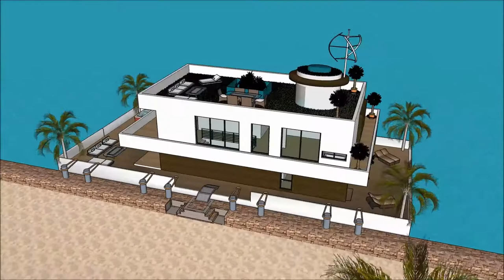Multifunctional Houseboats for watersport, leisure and getaway from life in JAMAICA living on a hous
The floating house villa houseboatzania launching an innovative high-end luxury yacht floating house villa mansion home design potentially as a display of exhibition of the Multifunctional Houseboats for watersport, leisure and getaway from life in JAMAICA living on a hous.

The collection of the Floating house villa houseboatzania concept Multifunctional Houseboats for watersport, leisure and getaway from life in JAMAICA living on a hous consists of high luxury and architectural art pieces in minimalism combined with living on the waterfront of the harbour.

The floating house villa mansion yacht design has the basis to sustain living with high standards and contemporary structural design at  Multifunctional Houseboats for watersport, leisure and getaway from life in JAMAICA living on a hous with numerous of prospects for excessive living and celebrating the desire of life worldwide:  UK Thames London